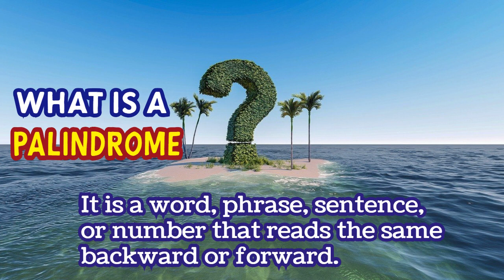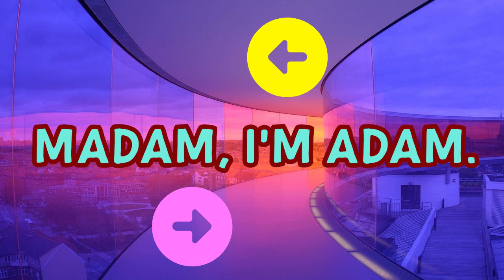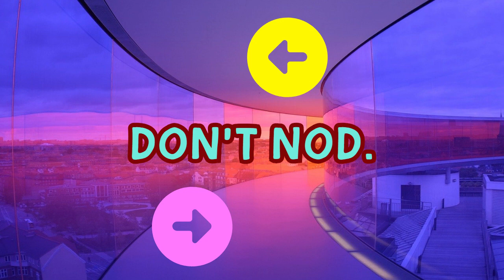WHAT IS A PALINDROME? | EXTRA KNOWLEDGE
You will learn from here what is a Palindrome and some of its examples.

Please also check our other EXTRA KNOWLEDGE videos.